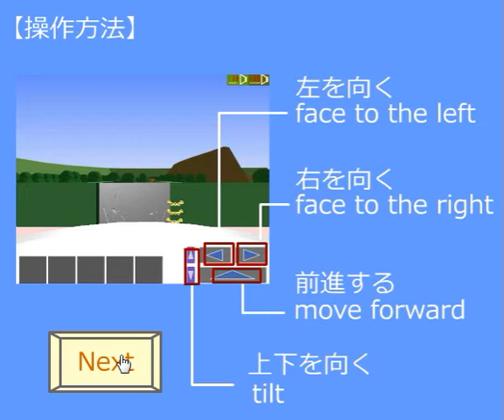[Nagamochi] The Dragon's Table Escape Walkthrough